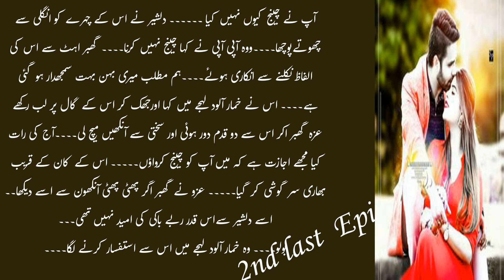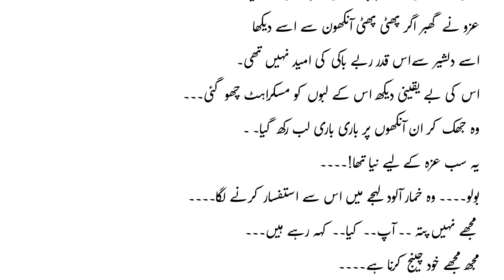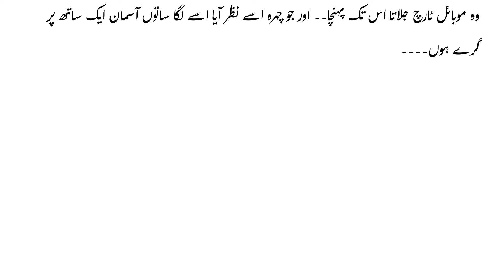Age Difference Novel | Rude Hero | Cousin Marriage | Force marriage | 2nd Last Part | Maham Kahan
suggested  Videos
Abortion karwa diya 😱💔| Force Marriage | Dark Love Secret by Hazel Shah | Epi-19+20 | Urdu Novel

Age Difference || Possessive Hero || Police Base || Second Marriage || Part 9 || @mahamkahani

novel bank
urdu novels
booknovel
novel book
romantic novels
novels ki dunya
top pakistani novels
urdu adab
cousin marriage base novel
romantic novels urdu romantic novel
after marriage romance base novel
second marriage age deffrence novel
force marriage base novel
cousin marriage forced romance story
age difference novel
urdu novel
short novel
complete novel
rude hero
rude hero novel
romantic novel
forced marriage
romance stories
love story
innocent heroine
rude heroine
fiction books
novel recommendations
urdu romance
romance fiction
rude  hero love stories
rude hero based romantic novels complete
rude hero based urdu novel romantic
haveli based romantic novels
most romantic novel love story
rude hero based romantic novel
rude hero based novel
romantic forced marriage novels
forced marriage based novels
most romantic forced marriage novels
rude hero romance novels in urdu
rude hero based romantic urdu novel
rude hero innocent heroine based romantic urdu novels
rude hero romantic novel
Urdu novel
Audio Urdu novel
Haweli based
Force marriage
Cousin marriage
Rude hero
Hate to love
Romantic audio novel
force marriage
forced marriage based,
orced marriage based romantic novels
forced marriagenovel
force marriage revenge base
force marriage base
cousin marriage
cousin marriage based
age difference romantic urdu novel rude hero
age difference based novels romantic
age diffrence based
age difference base,age difference based

Thanks